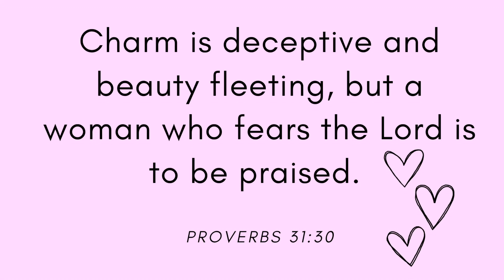A day in my life Vlog: Teen girl edition| aquarium| Thrifting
Hey girls! Welcome to my life! I am enjoying this day with my family while we go to the aquarium and have fun thrifting! I LOVE shopping and hanging out with my family! Comment your favorite sea animal below! Hope you enjoy this vid! Thank you💕😀😜